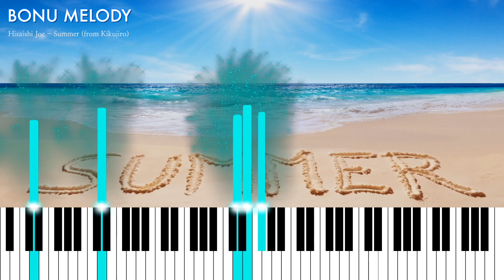Summer - Hisaishi Joe (썸머-히사이시조) 피아노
'Summer' Hisaishi Joe 피아노연주

오리지날 키로 연주되었지만, 악보는 오리지날 키와 쉬운 키 2가지 입니다^^